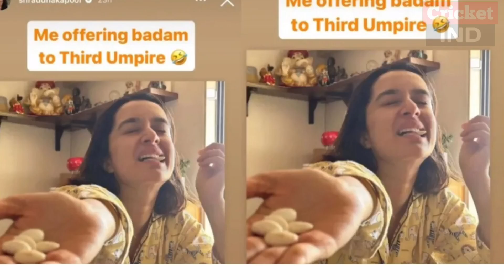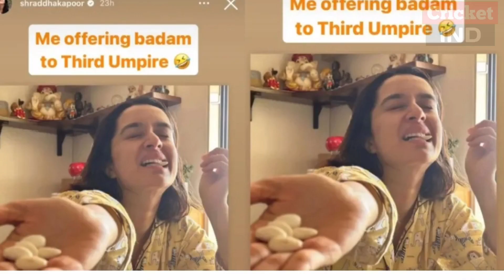शुभमन गिल के लिए धड़का एक और बॉलीवुड अभिनेत्री का दिल , दिखाया जबरदस्त प्यार।Uniik Talk